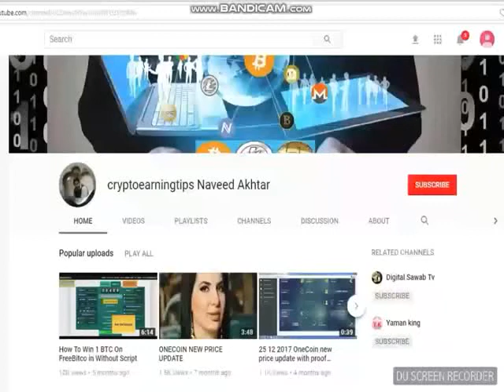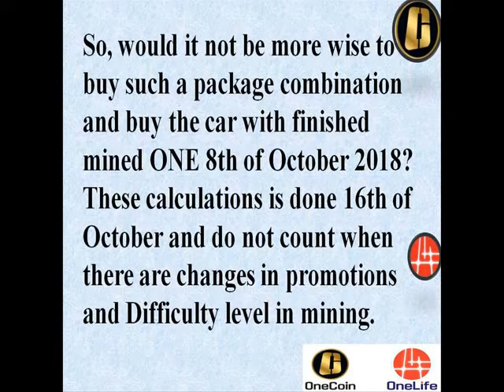Why Onecoin Member Pay Full Price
Most people buy a new car with fiat currency like euro. Would you imagine that in Bulgaria a new VW TIGUAN,COMFORTLINE, 2.0TDI, DIESEL, 4MOTION 150HP would cost approx 38 500 euro, but you could get it at price much lower by being a bit smarter than average Joe.

How is that possible many ask.
Well, if you understood OneLife, OneCoin and Dealshaker better and had basic math skills it would be easy to understand.

6 REASONS TO JOIN ONE LIFE   WHY WE JOIN ONE